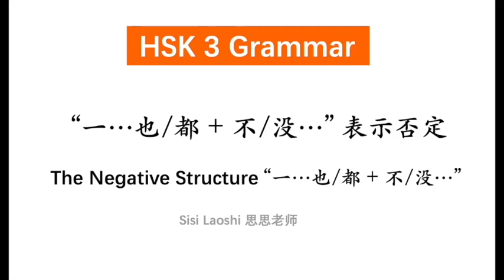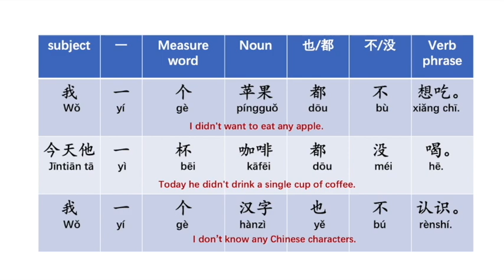一...也/都 + 不/没... Expressing "Not at All" | Chinese HSK 3 Grammar | Learn Chinese Mandarin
Hello everyone, my name is Sisi. You can call me Sisi Laoshi.

This is a video playlist of Mandarin HSK level 3 Grammar.

You can also find Chiense beginner level, elementary level and intermediate level under my Youtube channel with explaination and sentences. Hope these videos can help you with your Chinese study.